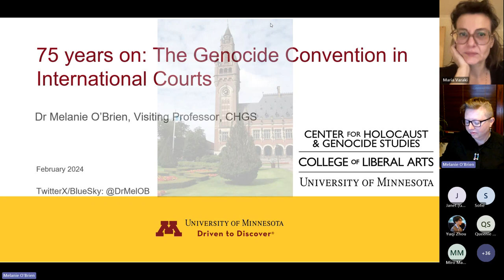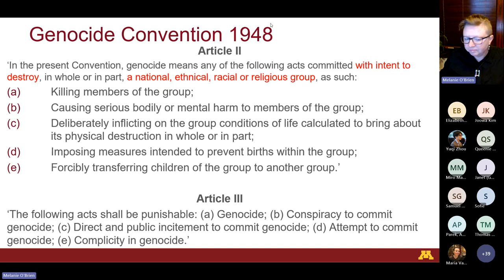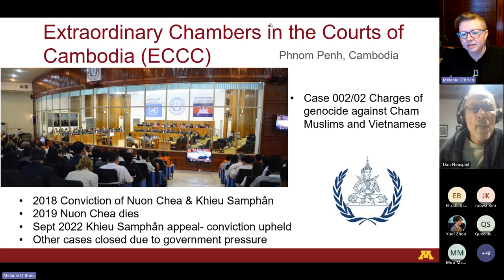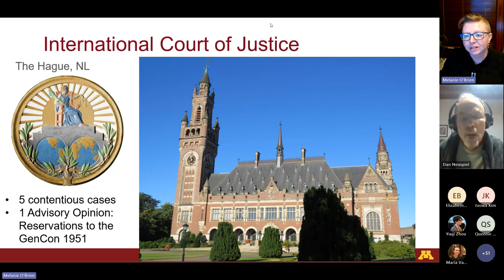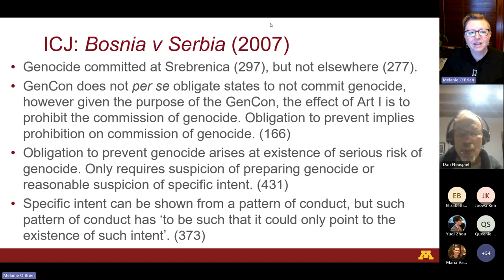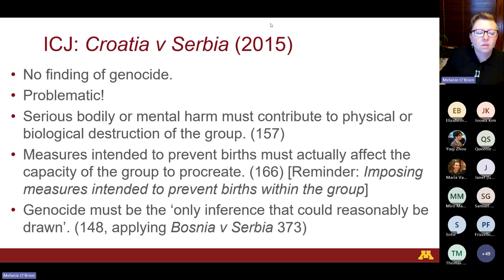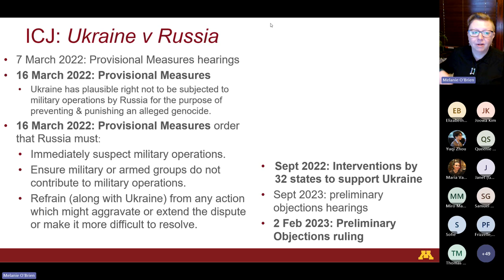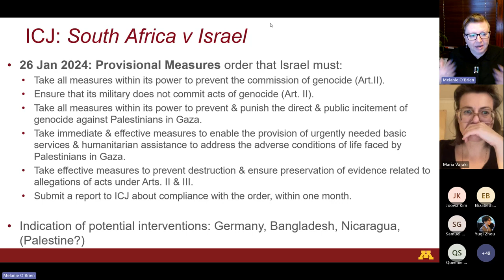75 years on: The Genocide Convention in International Courts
December 2023 was the 75th anniversary of the 1948 Genocide Convention, which obligates state parties to prevent and punish the crime of genocide and incitement to genocide.

In this presentation, Dr Melanie O’Brien examines how the Genocide Convention has been used in international courts in those 75 years, focusing on the current International Court of Justice Genocide Convention cases, and what they may mean for the concept of ‘genocide’ in international law.

Speaker: Dr Melanie O'Brien, Visiting Professor at the Center for Holocaust and Genocide Studies, University of Minnesota, USA, and President of the International Association of Genocide Scholars (IAGS).
Chair: Dr Maria Varaki, Lecturer in International Law at the War Studies Department, King's College London.